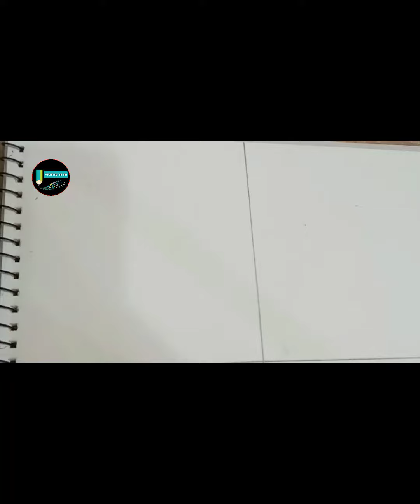4 Easy Drawings for beginners Artistry skills